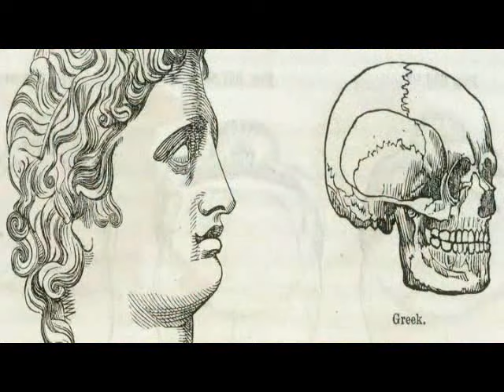"Berlin 1885: The Division of Africa"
On February 26th, 1885, at Chancellor Otto von Bismarck's official residence in Berlin, the "Berlin Conference on Africa" came to a successful conclusion. After three months of negotiations amongst the leading diplomats from all the major European powers (and the US), the "General Act of the Berlin Conference" had been agreed. And a large part of Africa's subsequent fate had been set in motion.

For at a time when an estimated 80% of Africa remained under traditional and local control, the purpose of the Berlin Conference had been for the Great Powers to establish rules amongst themselves for the colonization of Africa and the exploitation of Africa's resources. Including the division of territory, the drawing of maps, and the establishment of Congo -- as a personal possession of the Belgian King. Not surprisingly, no Africans had been invited to the Conference.

Using actual transcripts taken down at the time, BERLIN 1885: THE DIVISION OF AFRICA combines reenactments of the Conference proceedings and previously unexplored archival materials, with the insights of historians and scholars from six nations, to discuss the politics, implications, and legacy of the first international conference about Africa.